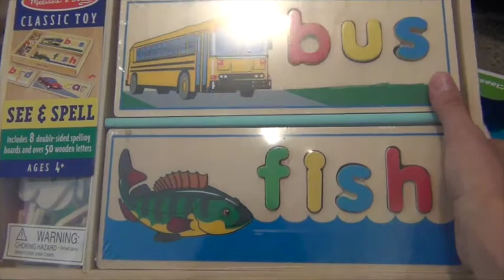We got a Ticket Vlog!!! - September 18/19, 2014